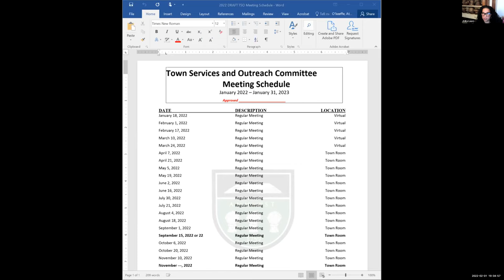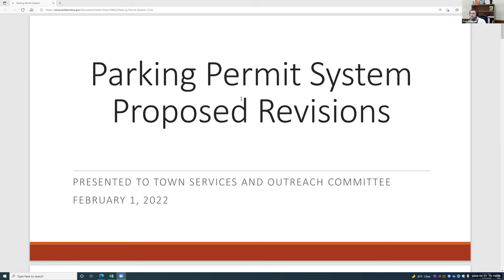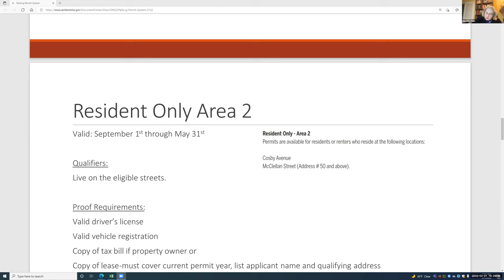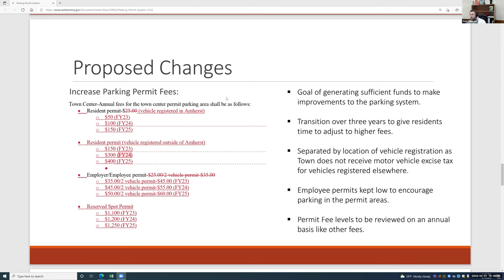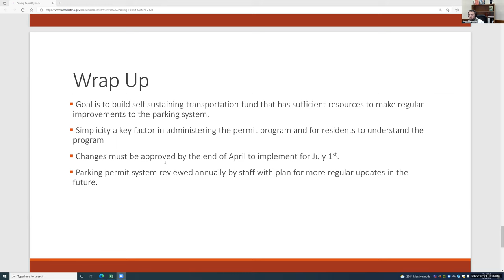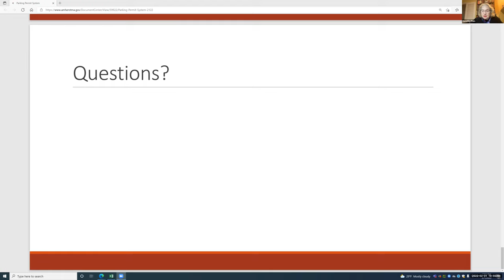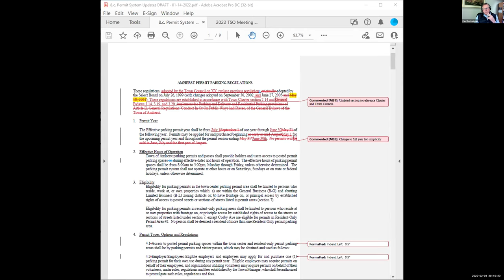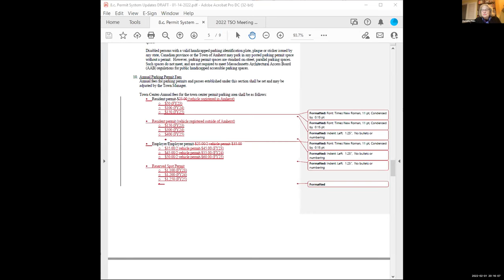Town Services and Outreach Committee Feb 1, 2022